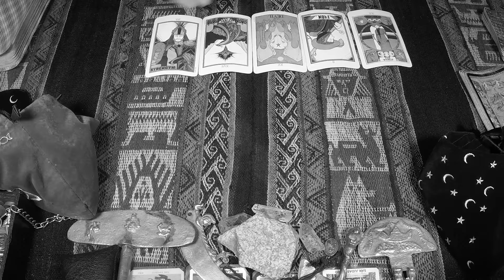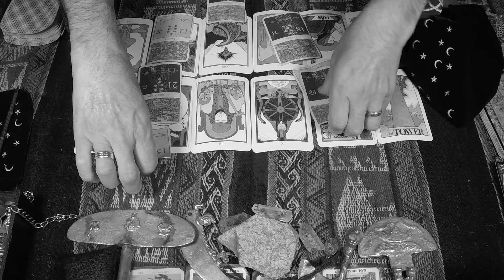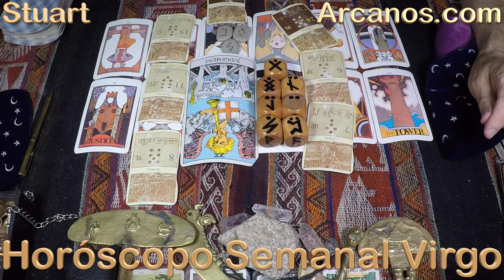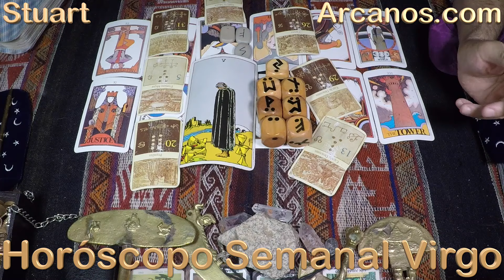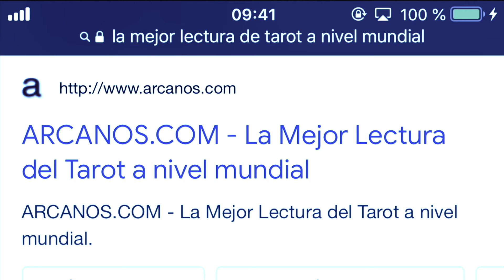♍️VIRGO TAROT♍️ Piénsalo dos veces 🧠 ✨ARCANOS.COM✨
♍️VIRGO♍️ No necesariamente es un error 🤦🏾💰 Viene una sorpresa 😲🗄 ✨ARCANOS.COM✨

✨ARCANOS.COM✨ Ocurrirá otra cosa 🤔💖 Mide tus palabras 🤫❤️

VIRGO - Video Podcast Horóscopo ARCANOS.COM 30 de junio al 6 de julio de 2024 - Semana 27

Las personas sensibles e inteligentes como tú comprenderán esta cuenta regresiva:

5) Tienes problemas específicos y personales.
4) Por ello, no decidas basándote en predicciones genéricas y masivas.
3) Google y todos los buscadores (Bing, Yahoo, Baidu, Yandex, DuckDuckGo, Ask, AOL, etc.) consideran a ARCANOS.COM como "LA MEJOR LECTURA DE TAROT A NIVEL MUNDIAL", búscalo y compruébalo.
2) Ingresa a ARCANOS.COM y pulsa las tarjetas de débito o crédito que giran en la parte superior.
1) Tu Lectura de Tarot privada y personalizada te espera.

528Hz, la frecuencia que atrae abundancia, riqueza, felicidad, amor y trabajo. Escucha mi música espiritual. "ARCANA" de ARCANOS.COM